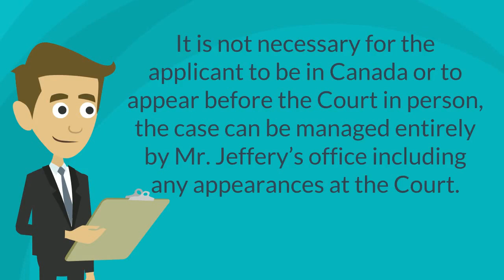Appeals at the Federal Court - Matthew Jeffery, Toronto Immigration Lawyer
Has your immigration case been refused? You will need a qualified immigration lawyer by your side to represent you during the complex litigation process at the Federal Court. Whatever decision that has been made by the immigration and citizenship authorities can be challenged successfully at the Federal Court of Canada. It could be a denied visa application or citizenship application; both cases are administrative decisions that can be appealed. The court is going to review the decision that was made to ensure that it was lawful by considering various issues such as whether a fair process was used to come up with that decision. The applicant doesn’t need to appear in court or be in Canada in order to appeal the decision made by an immigration authority. The case can be handled entirely by a team of skilled and qualified lawyers at Matthew Jeffery’s Office. Appeals need to be made within strict deadlines so it is always important to act fast and maintain your right to appeal.

59 Berkeley St. Toronto,
Ontario, M5A 2W5